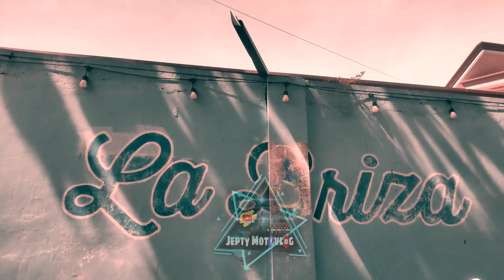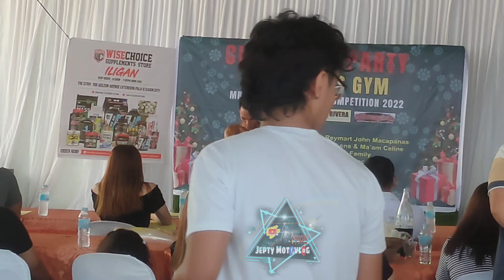RLB Model Jeans Body Fit